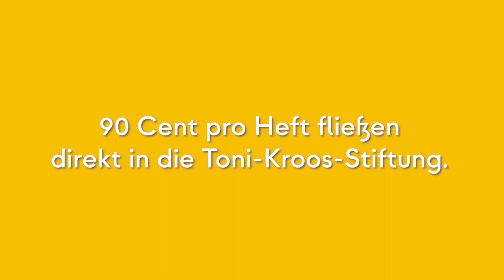kroos90 – das Charity-Interview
Toni Kroos im exklusiven Interview

Toni Kroos ist der erfolgreichste deutsche Fußballspieler: Weltmeister 2014 und fünfmaliger Champions-League-Sieger mit dem FC Bayern München und Real Madrid. Für das Projekt kroos90 nahm er sich beinahe fünf Stunden Zeit, um 90 Fragen von ehemaligen und aktuellen Mitspielern, Managern und Trainern, Legenden des Fußballs, Comedians, Musiker:innen, Künstler:innen, und Journalist:innen zu beantworten.

Die Idee hinter dem wohl ungewöhnlichsten Interview des Jahres

„Du hattest 90 Minuten Zeit, Dir vernünftige Fragen zu überlegen. Und dann stellst Du mir zwei so Scheißfragen“, sagte Toni Kroos nach dem 1:0-Sieg im Champions-League-Finale gegen den FC Liverpool am 28. Mai 2022 in Paris im Interview mit ZDF-Reporter Nils Kaben. Das Interview wurde zum viralen Hit. Exakt 90 Tage nach dem Spiel veröffentlicht der Journalist Oliver Wurm ein kreatives Interview-Projekt, in dem sich alles um die 90 dreht. Oliver Wurm: „Das Feedback auf diese verrückte Idee war enorm positiv. Zum Schluss hatten wir sogar mehr als 90 Fragen und sind in die Verlängerung gegangen. Die letzte Frage kommt, das ist doch klar, von Nils Kaben.“

Sportlich, persönlich, lustig – Fragen für den guten Zweck

Toni Kroos ist von der Resonanz begeistert

Toni Kroos nahm sich über fünf Stunden Zeit, um alle Fragen ausführlich zu beantworten. Kroos: „Die Resonanz und die Vielfalt der Fragen hat mich gefreut – und auch gefordert. Jetzt hoffen wir alle auf viele Downloads und einen hohen Erlös für meine Stiftung, die schwerkranke Kinder und ihre Familien unterstützt.“